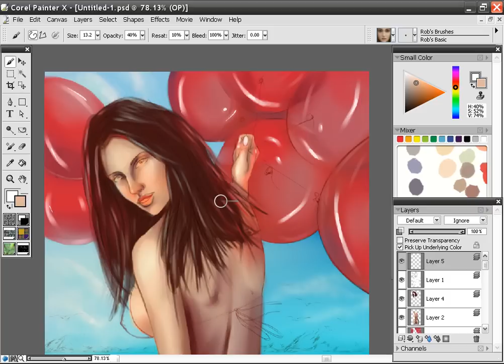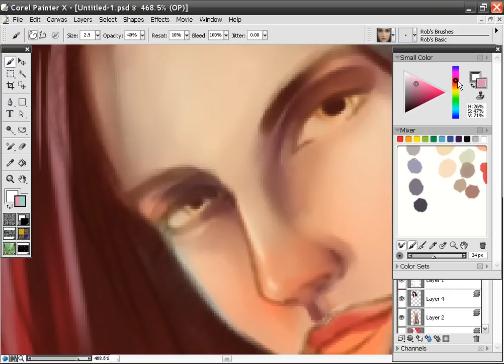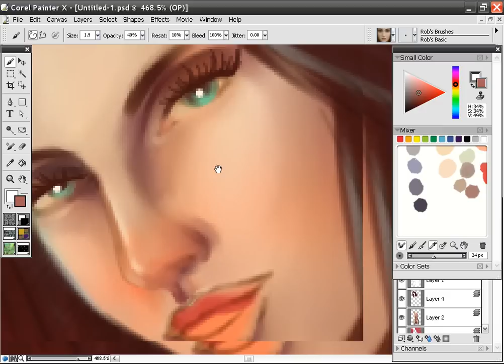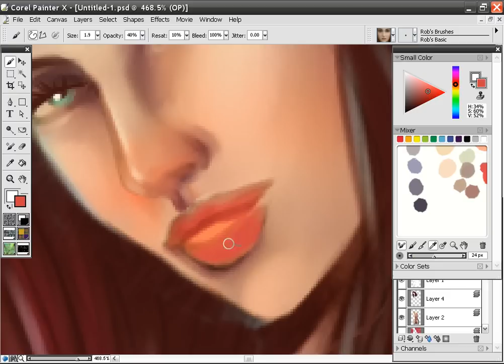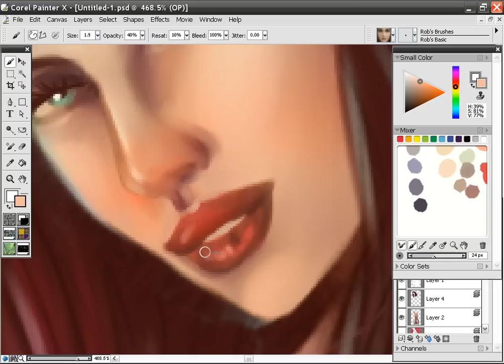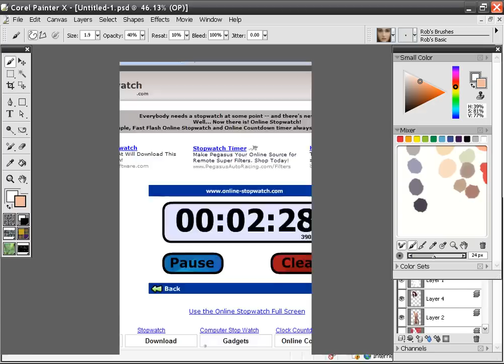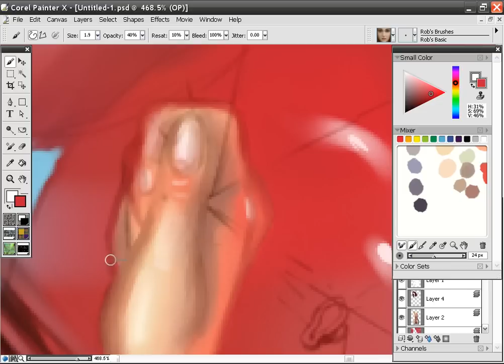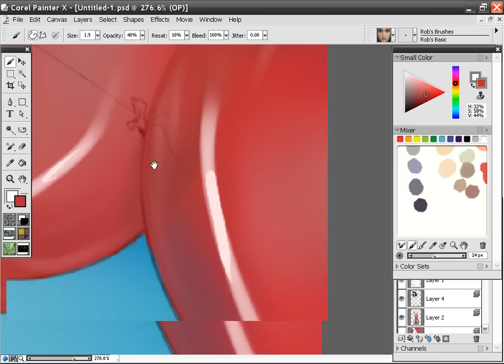Bikini Babe Painter X painting tutorial with audio instructions Part 13/15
This is a how to paint series using Painter X, but you can also use Painter 9.

The series runs 15 parts. That is what motivates me. Some important links are below.

Getting her skin value correct took the longest time.

What would you like to see in the future?

Link to the final art.

Link to Robs brushes.

Link to pencil art.

Link to my recent sci-fi novel Agija of Agukas.

Link to Google video teaching how to paint and blend using Photoshop.

Link on painting hair in Photoshop.